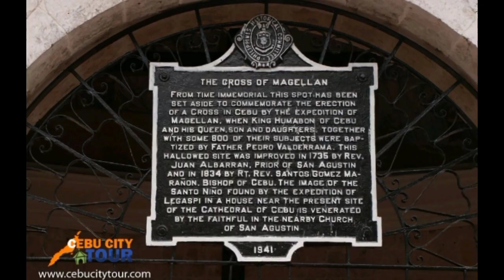beautiful places in cebu city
mga magandang lugar sa cebu city na dinarayo ng mga turista dahil sa ganda nito